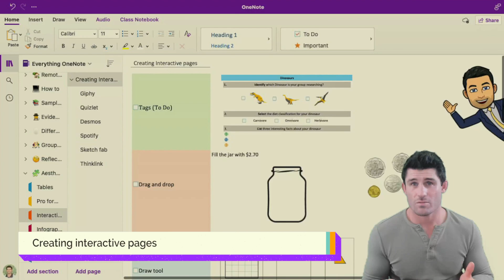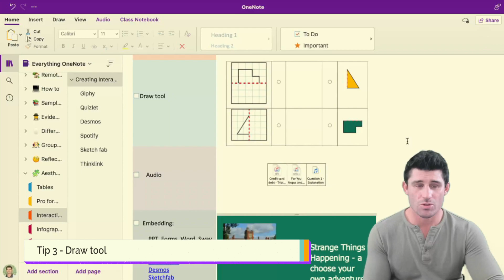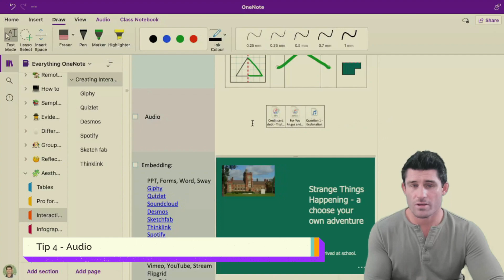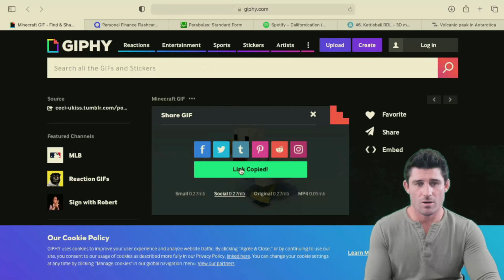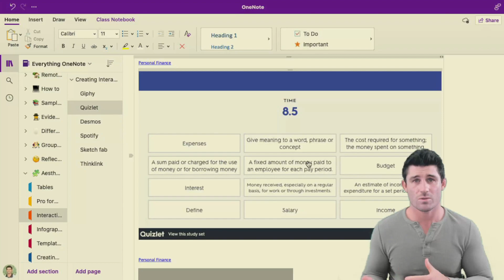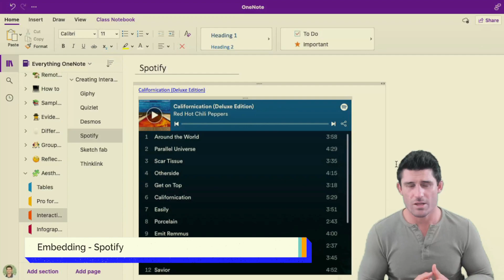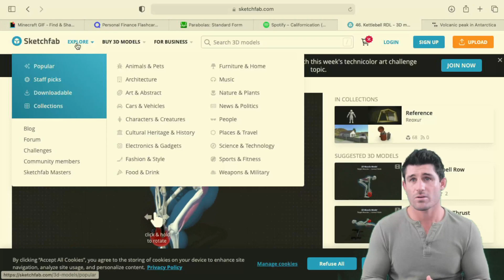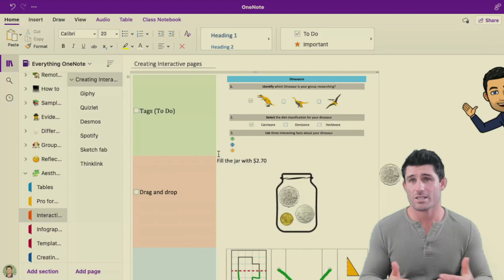OneNote - Creating interactive pages 🏄‍♂️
Join us as we dive into the realm of interactivity in OneNote, unlocking a whole new dimension of note-taking. Say goodbye to static pages and hello to an immersive and engaging note-taking experience that will revolutionize the way you learn, collaborate, and present your ideas.

🔹 How to create interactive checklists, quizzes, and polls in OneNote.
🔹 Techniques for embedding audio, video, and interactive media in your pages.
🔹 The art of linking and cross-referencing content for seamless navigation.
🔹 Advanced features like digital ink and drawing tools for enhanced interactivity.

00:45 Tags (to do)
01:11 Drag and drop
01:50 Draw tool
02:08 Audio
02:43 Embedding
03:34 Gihpy
04:26 Quizlet
05:20 Desmos
06:03 Spotify
07:14 Sketch fab
07:55 Think link